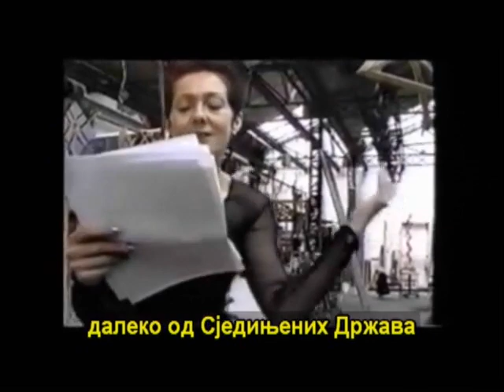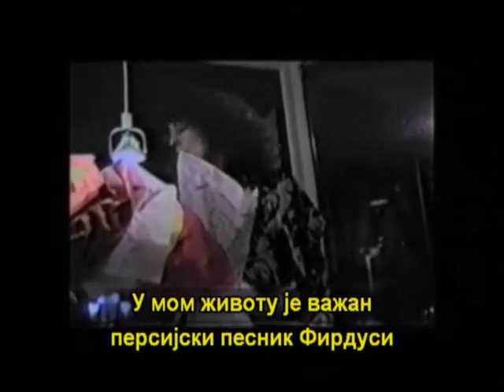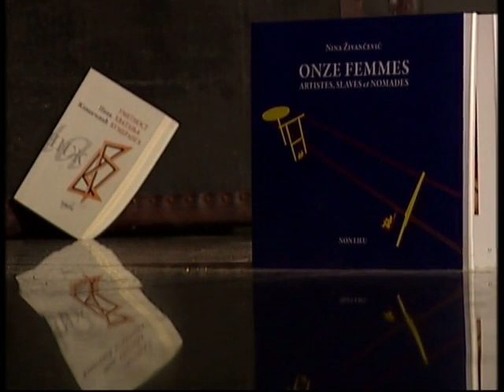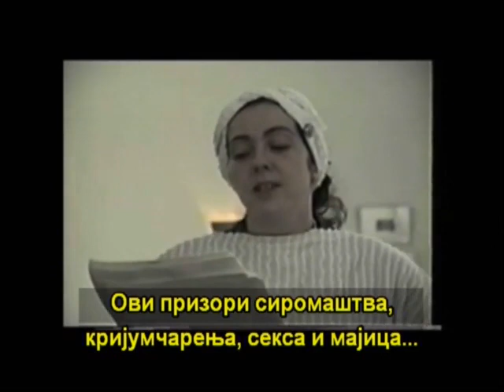Zaključano: Nina Živančević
Serijal “Zaključano”  je  autorski koncept Lidije Božić, koji u formi intervjua prikazuje intimni portret ličnosti čiji rad nije dovoljno poznat javnosti  a  kvalitet i specifičnosti umetničkog  izraza ih  preporučuje.
U prvom ciklusu, emisije su bile posvećene stvaraocima čijim biografijama dominiraju neočekivani obrti i sticaj životnih okolnosti koji će ih usmeriti na put koji nije bio planiran.
Sve goste serijala posvezuje bavljenje umetnošću.Nekima je ona  profesija, drugima izazov.I jedne i druge povezuje visok umetnički  domet.
Stvaraoci  govore o sebi, o svom životnom putu, uspesima, padovima... Odgovaraju na pitanja koja se odnose na suštinu i smisao života i poveravaju nam deo sebe koji  su utkali  u stihove, muziku,scenografuju,srednjevekovne poveze, kostime, crteže...
U dijalogu sa gostima urednik pokušava da im pomogne  u  otkrivanju onog  dela  njihovog bića koji ne žele da sakriju, ali su retko u prilici da o njemu govore, što emisju čini neobičnom, toplom i zanimljivom.
Interesantno je čuti šta stvaraoce pokreće i dovodi u stanje kreativnosti i inspiracije, šta su  shvatili i kako   su ti duboki uvidi uticali na  stvaranje  vrednih i jedinstvenih dela.
Gosti serijala su  ličnosti  sa velikom žudnjom za životom i dubokom potrebom za saznanjem.Oni koji svoju misao izgovaraju i onda kada nije u saglasju sa mišljenjem većine.Oni koji su bliži sebi i svom stvaralaštu nego potrebi  za prilagodjavanjem i usaglašavanjem sa očekivanim ponašanjem.
Intimno i emotivno su reči koje opisiju serijal „Zaključano“.
Kulturno-umetnički program RTS
Redakcija za kulturu i umetnost